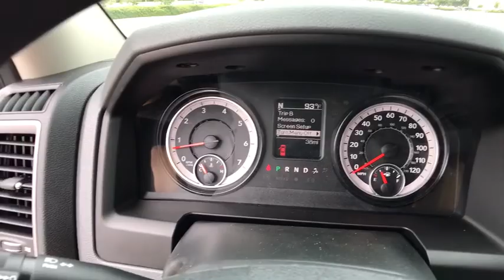2018 Ram 1500 Orlando, Deltona, Sanford, Oviedo, Winter Park, FL S275225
2018 Ram 1500

TRANSMISSION: 8-SPEED AUTO (8HP70),GVWR: 6 800 LBS (STD),LED BED LIGHTING,3.21 REAR AXLE RATIO (STD),REMOTE KEYLESS ENTRY W/ALL-SECURE,TRUE BLUE PEARLCOAT,MANUFACTURER'S STATEMENT OF ORIGIN,TIRES: P265/70R17 BSW AS (STD),WHEELS: 17 X 7 STEEL (STD),DIESEL GRAY/BLACK CLOTH 40/20/40 BENCH SEAT,POPULAR EQUIPMENT GROUP -inc: Remote Keyless Entry w/All-Secure Carpet Floor Covering Rear Floor Mats Front Floor Mats SiriusXM Satellite Radio For More Info Call No Satellite Coverage w/HI/AK/PR/VI/GU 1-Yr SIRIUSXM Radio Service,QUICK ORDER PACKAGE 27B TRADESMAN -inc: Engine: 5.7L V8 HEMI MDS VVT Transmission: 8-Speed Auto (8HP70) Tradesman Package,CARPET FLOOR COVERING,RADIO: UCONNECT 3 W/5 DISPLAY -inc: 5.0 Touchscreen Display Overhead Console Rear View Day/Night Mirror GPS Antenna Input Temperature & Compass Gauge Integrated Voice Command w/Bluetooth SiriusXM Satellite Radio For More Info Call No Satellite Coverage w/HI/AK/PR/VI/GU 1-Yr SIRIUSXM Radio Service,RAMBOX CARGO MANAGEMENT SYSTEM -inc: LED Bed Lighting Bed Cargo Divider/Extender 4 Adjustable Cargo Tie-Down Hooks,SIRIUSXM SATELLITE RADIO -inc: For More Info Call No Satellite Coverage w/HI/AK/PR/VI/GU 1-Yr SIRIUSXM Radio Service,ENGINE: 5.7L V8 HEMI MDS VVT -inc: Electronically Controlled Throttle Hemi Badge Next Generation Engine Controller Heavy Duty Engine Cooling Heavy Duty Transmission Oil Cooler Engine Oil Heat Exchanger,Rear Wheel Drive,Tow Hitch,Power Steering,ABS,4-Wheel Disc Brakes,Brake Assist,Steel Wheels,Tires - Front All-Season,Tires - Rear All-Season,Bed Liner,Conventional Spare Tire,Power Mirror(s),Heated Mirrors,Intermittent Wipers,Variable Speed Intermittent Wipers,Privacy Glass,Power Door Locks,Automatic Headlights,AM/FM Stereo,MP3 Player,Auxiliary Audio Input,Adjustable Steering Wheel,Power Windows,Rear Bench Seat,Cruise Control,A/C,Vinyl Seats,Split Bench Seat,Auto-Dimming Rearview Mirror,Engine Immobilizer,Traction Control,Stability Control,Front Side Air Bag,Tire Pressure Monitor,Driver Air Bag,Passenger Air Bag,Passenger Air Bag Sensor,Front Head Air Bag,Rear Head Air Bag,Child Safety Locks,Back-Up Camera